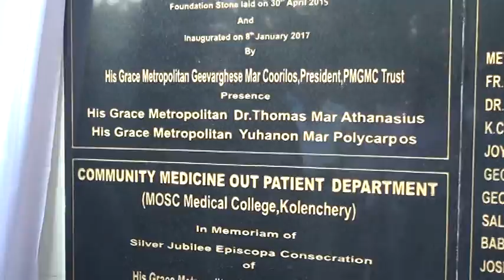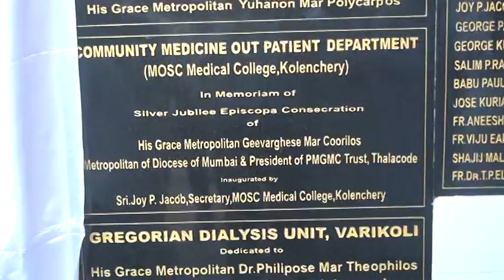Inauguration of PMG Dialysis Centre, Varikoli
Inauguration of PMG Dialysis Centre